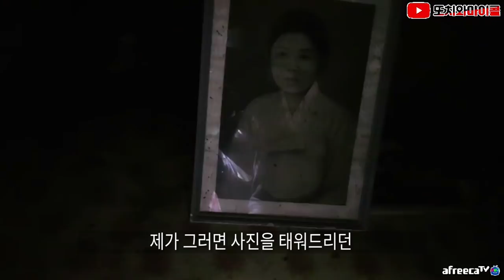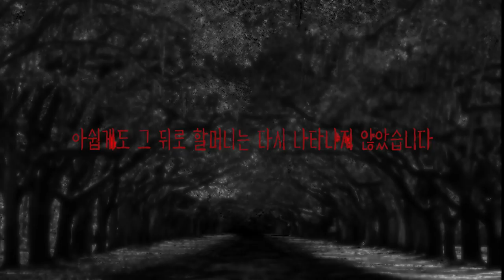[ENG SUB] 망자도 회춘한다? 젊어진 액자녀 폐가의 할머니 The grandma ghost get younger in haunted house!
▼▼▼▼Copy & Paste▼▼▼▼

Artist : ErikMMusic
Title : The Dusty Attic

▲▲▲▲Copy & Paste▲▲▲▲